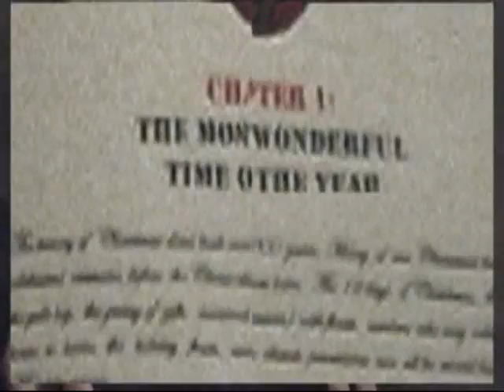Christmas Survival Guide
A sermon series intro video on surviving Christmas.